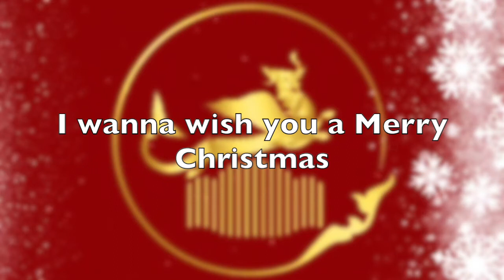မြန်မာ့ဆိုင်းနဲ့အရမ်းမိုက်တယ် Christmas Medley Music (Myanmar Traditional Instrumental Version)